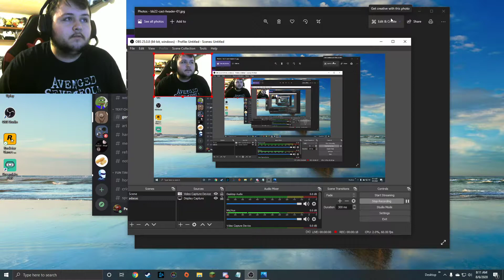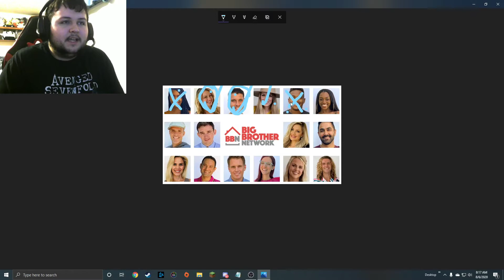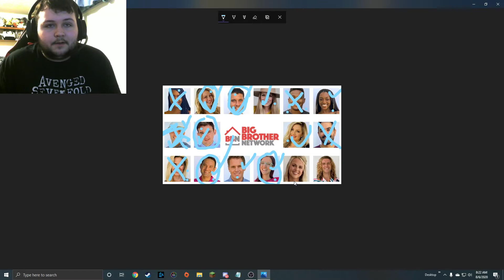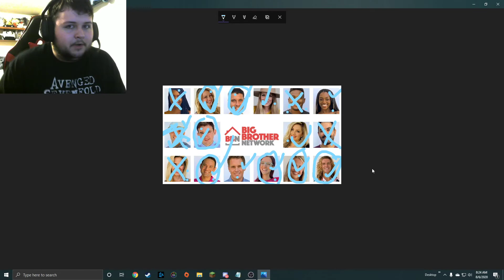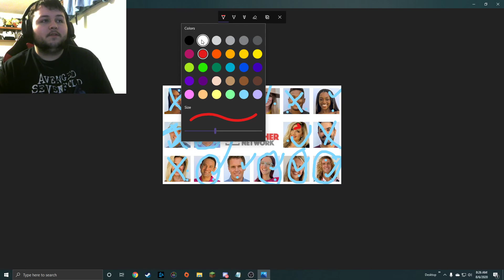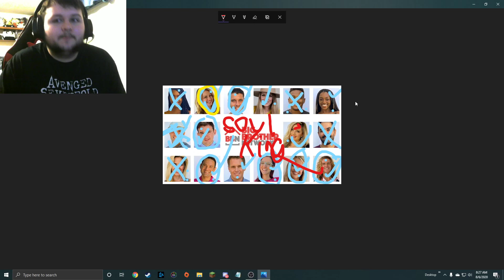BB22 thoughts and predictions